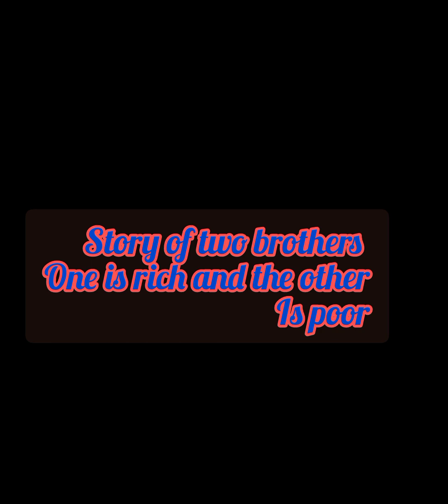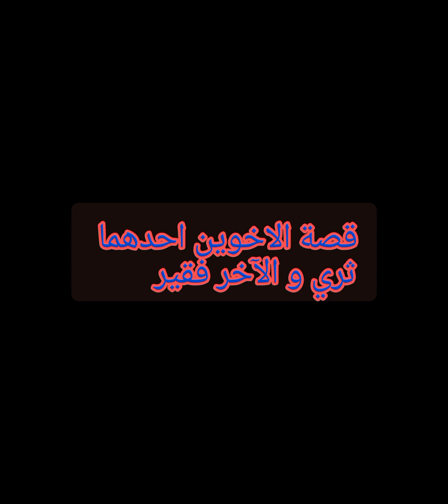قصة الاخوين احدهم ثري و الاخر فقير بالانجليزي و الامازيغي "تشاحيت"